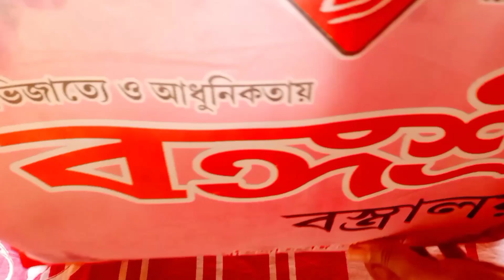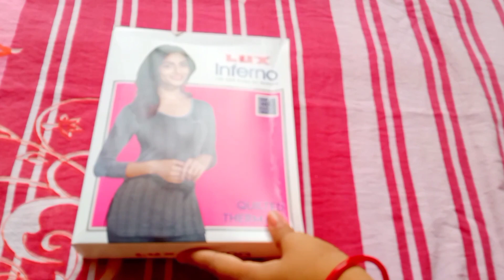কি কি শপিং করলাম। শীতের টুকটাক শপিং।।